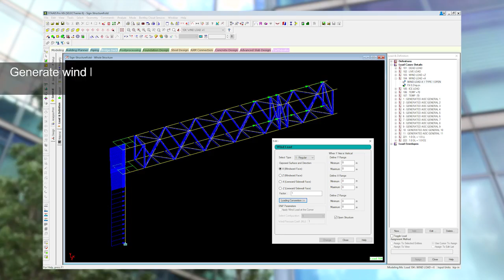Analyze Gravity and Lateral Load